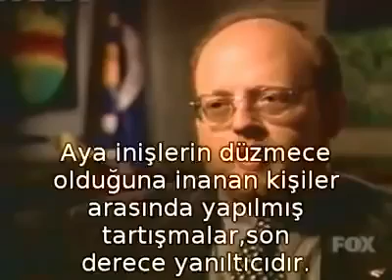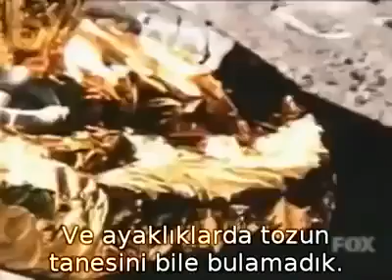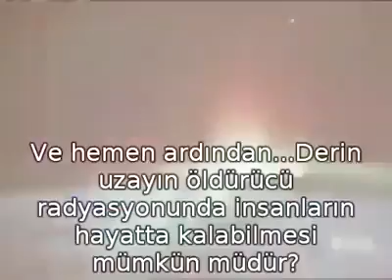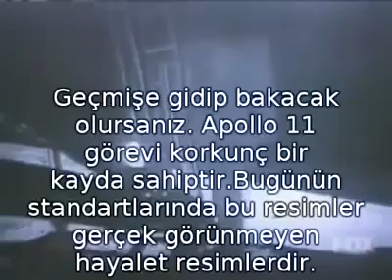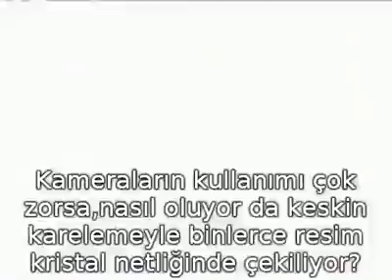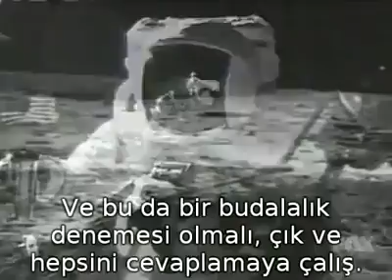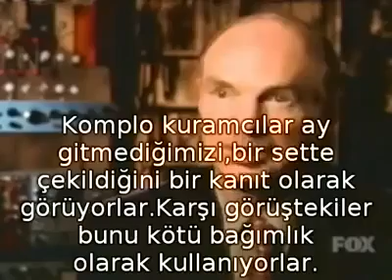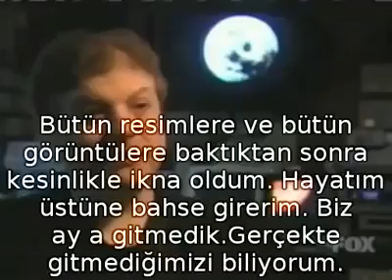Ay'a gerçekten gidildi mi?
Ay'a gerçekten gidildi mi? Bu kısa filmde ay'a çıkışla ilgili bir çok çelişkiyi ve aya inildiğine inanmayan uzman kişilerle yapılan röportajları izleyeceksiniz